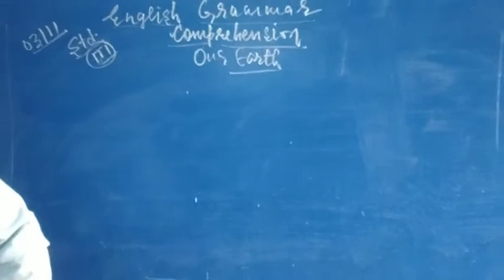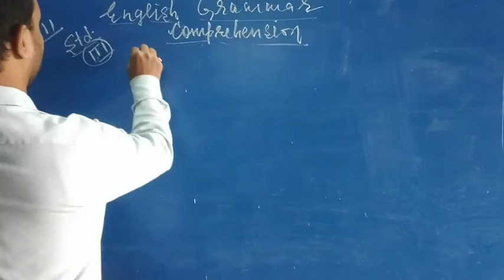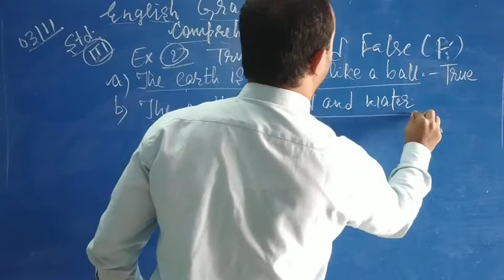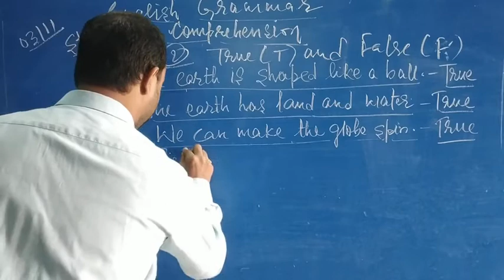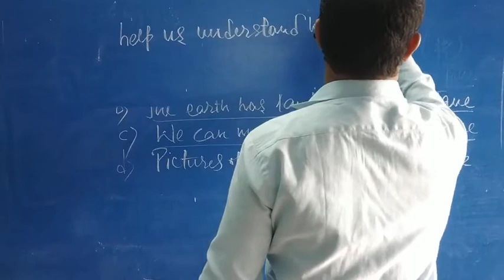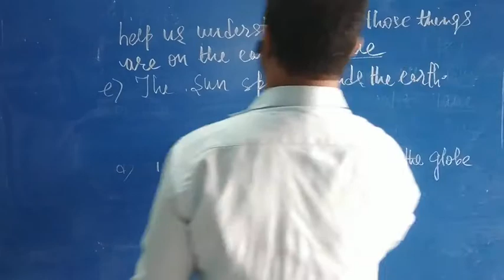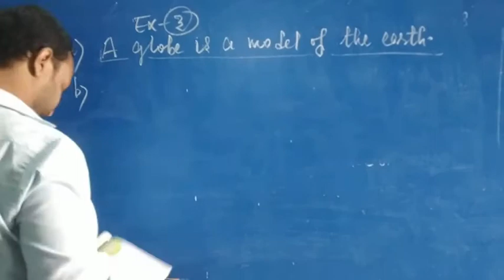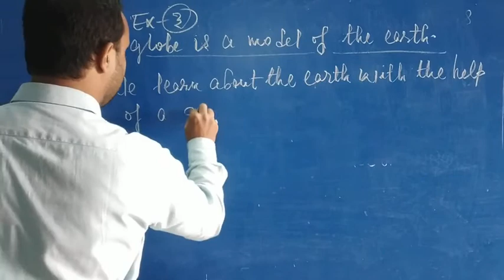Std. III English Grammar by Mayank Sir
Comprehension ( Lesson 22 )
Our Earth
Exercise 2 & 3 Completed wd  Explanation